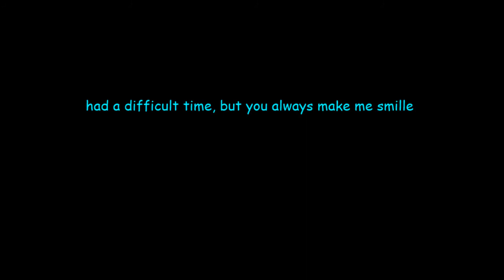Catie Wayne Thanks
love u Catie.